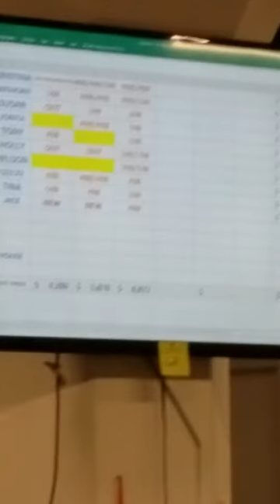Fired up @ Fresh Money Enterprises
A meeting held today on the sales floor of Fresh Money Enterprises, Inc. Notice how everybody is real fired up. This is what a sales room is supposed to look like. We are taking the nation on vacation and having fun doing it!